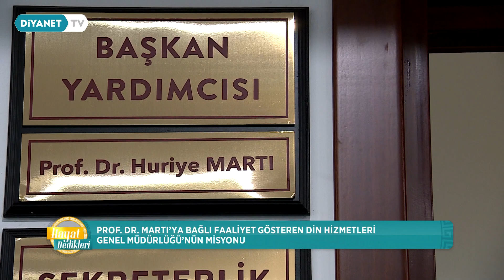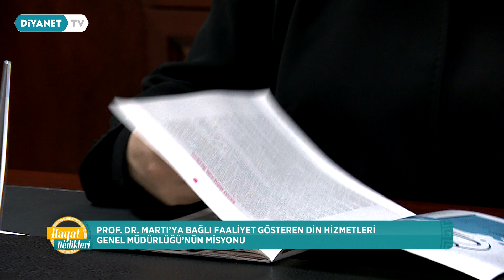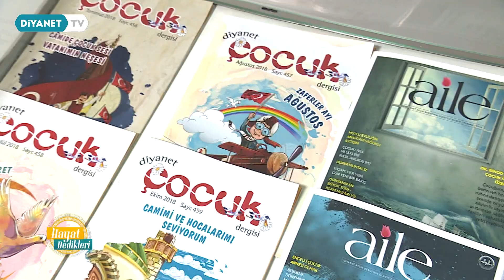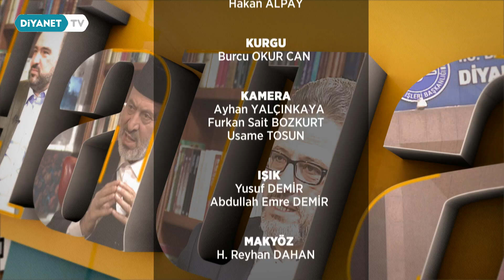Hayat Dedikleri - 9.Bölüm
Diyanet İşleri Başkanlığındaki idarecilerle görev alanlarını, yapılan projeleri kısacası dünü ve bugünü konuştuğumuz Hayat Dedikleri programı Diyanet TV’de ekranlarınıza geliyor.

Diyanet İşleri Başkalığını daha yakından tanımak ve yürütülen faaliyetleri öğrenmek için programımıza bekleriz.

Hayat Dedikleri Diyanet TV’de.